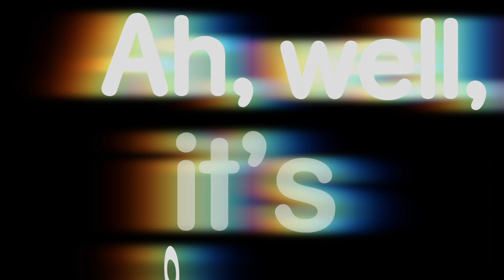Episode Fifteen: A Small Tangent about the Nipples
A Doctor Who podcast that really stands out. When it's cold.

Originally published 24th March 2021

-- SPOILER WARNING --
Spoilers for all Doctor Who up to and including Revolution of the Daleks.

Joined by our old friend Ally Mills, we hear his thoughts on the Chibnall Era and unexpected places to find Cybermen. With perfect comic timing, it's the Randomiser Podcast, Episode 15.

Regular Features

Your Cheatin' Memory -
Each episode we use therandomiser.net to choose a random Doctor Who story and see what we can recall about it. Then we go away and rewatch it to discuss next time.

This episode, we've just rewatched:
no kro go ho to mo blo ro flo sho kro no sho so kro lo vo flo ro
(That's in Judoon, courtesy of judoon.com, where you can translate it back to English if you want to know the episode we discussed.)

Romp or Pomp? - A fast and curious attempt to quickly categorise randomly chosen stories into to two utterly arbitrary kinds... fun filled Romp versus circumstance-heavy Pomp.

Tangent of the Week - We're rewatching Red Dwarf, smegheads. Along with The Tomorrow People - another hilarious old sci-fi series, although they perhaps didn't intend it to be.

Challenge! - Chaz has been challenged to finally watch The Mutants. Nothing can stop him now, surely? Not even a mouse.

Which corridor is this? - We wander the catacombs of The Ribos Operation.

Connorspondence - Chaz's son Connor sends us a hot take to furiously agree with...

Doctor by Doctor - we (sort of) randomly select a Doctor and discuss their era.

We welcome your thoughts and feedback!

Episode Guide
00:00 - Intro
00:39 - The Chibnall Era
10:41 - Your Cheatin' Memory - revisit
21:15 - Your Cheatin' Memory - reveal
27:00 - Romp or Pomp?
32:58 - Which Corridor is this?
40:09 - Challenge
42:25 - Connorspondence
49:44 - Doctor by Doctor
1:02:51 - Tangent of the Week: Red Dwarf  Season 7
1:10:17 - The Tomorrow Tangent
1:17:21 - Outro